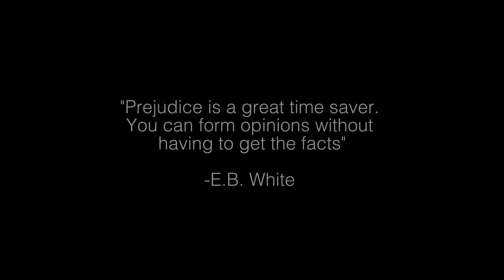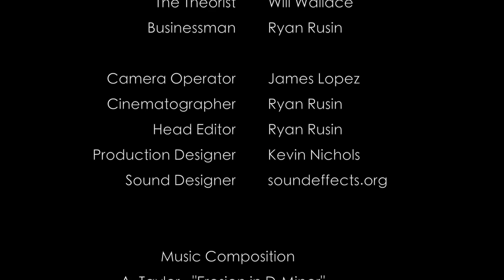The Stranger Theory (Short Film)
An everyday man in a coffee shop imagines the endless possibilities of a stranger's past.